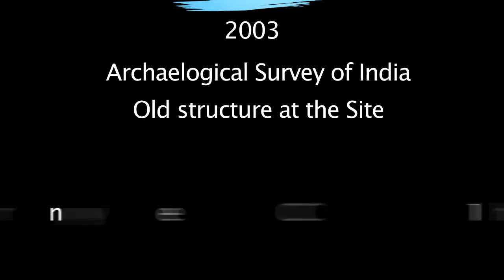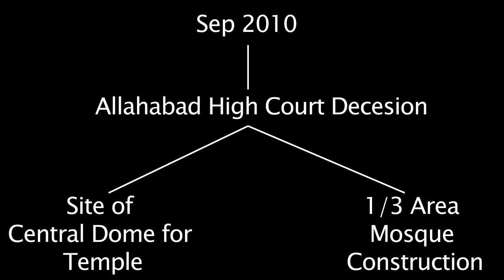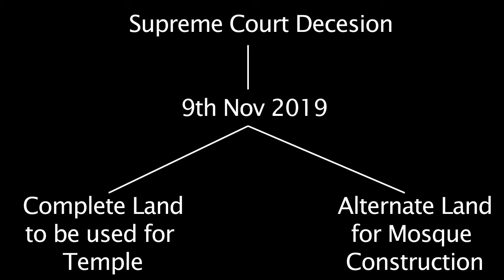Babri Masjid History & Ram Janambhomi | CheapKnowledge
Hello everyone, in this video we will be discussing the Babri Mosque and Ram Mandir issue at Ayodhya, India. It is a very brief form, there are many other events related to the issue but here we are just trying to give a basic understanding.

Thanks

!!!Attention!!!
Everything in the video is based on our online research and margin for errors do exist. The views expressed are not meant to offend